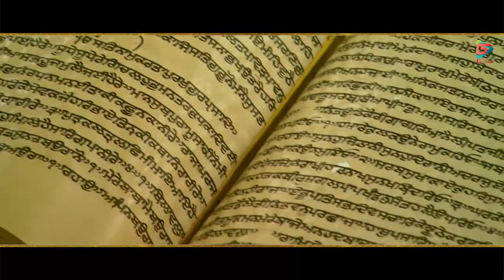Sach Da Sabak | Balvir Sherpuri | Guru Ravidas | Latest Punjabi Songs 2021 | G Music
Title : Sach Da Sabak
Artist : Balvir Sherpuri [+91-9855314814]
Lyrics : Balvir Sherpuri
Presentation : Saby Chinia
Mix & Master : Ravi, Sahil Chouhan
Editor & Director : Kuldeep Singh
Dop : Marshal Production
Post Production : Edit Room
Music Label : G Production [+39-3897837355]

Spl, Thnaks  Shri Guru Ravidas Darbar VeLLetri,  Aas Di Kirn (ITALY)